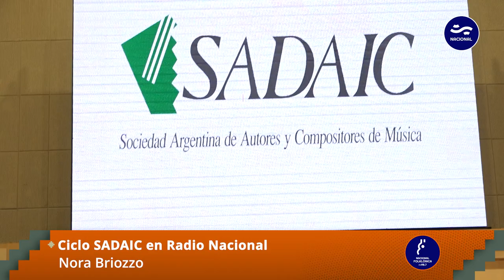Ciclo SADAIC . Los de Salta - Ernestito Montiel y el Cuarteto Santa Ana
Ciclo SADAIC en el auditorio de Radio Nacional